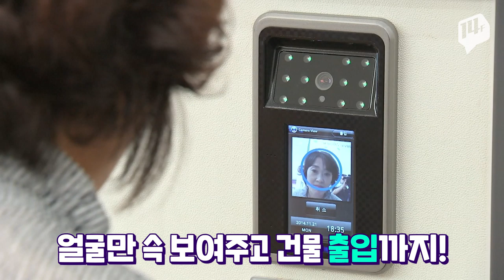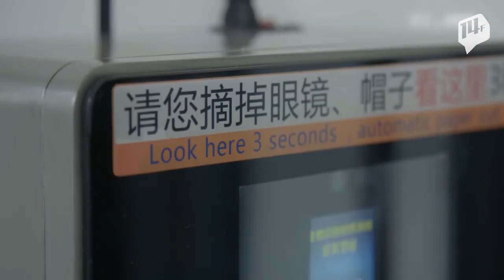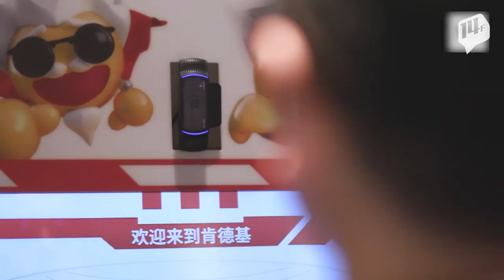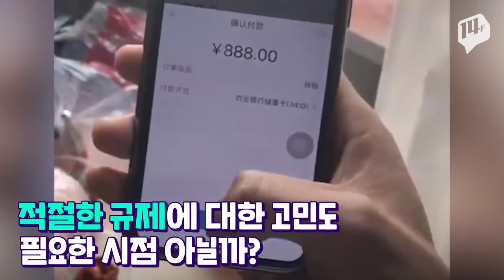혁신 vs 사생활 침해 논란 안면인식 기술, 어디에까지 사용되고 있을까?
최근 휴대전화나 물건 결제 등 실생활에서 자주 볼 수있는 안면인식 기술. 그런데 이 기술이 웹툰에도 사용되고 심지어는 황당한 장소에서도 사용된다고?